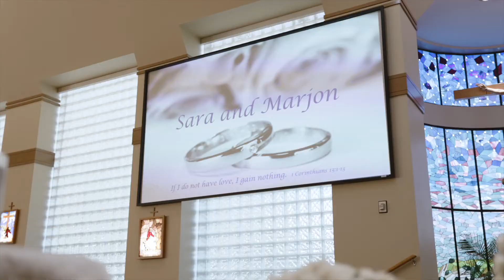Marjon & Sara 2021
Calgary, AB

Azuridge Estate Hotel

Wedding